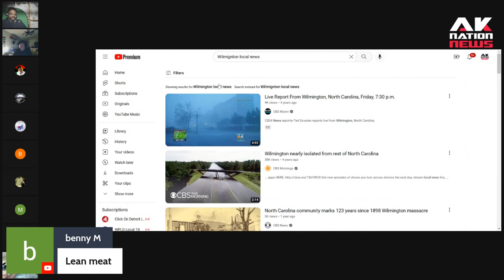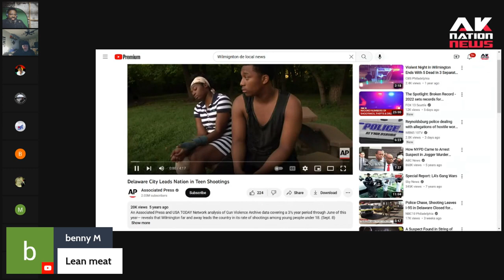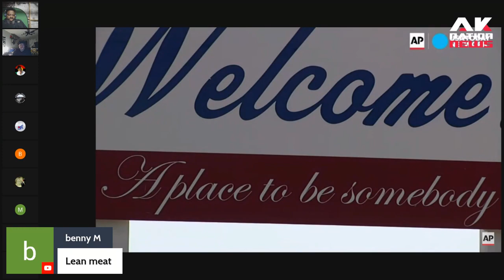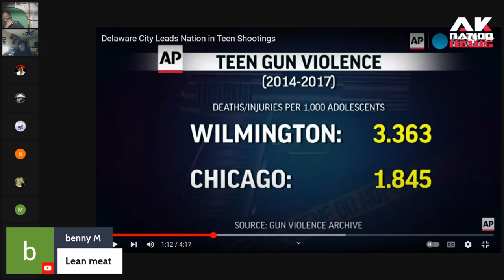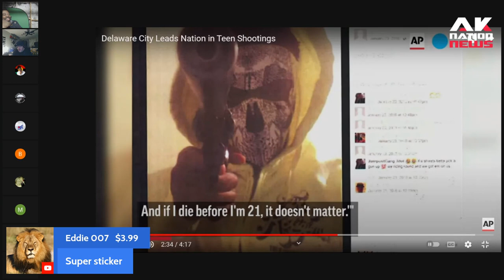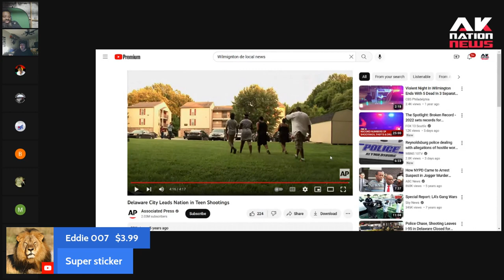Did you know that Wilmington Delaware is the deadliest town in America for teens??